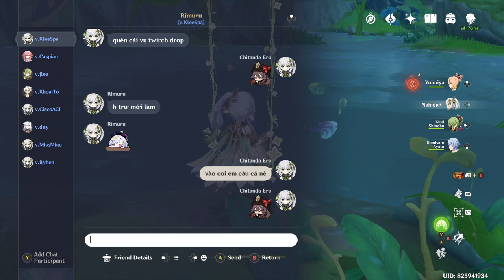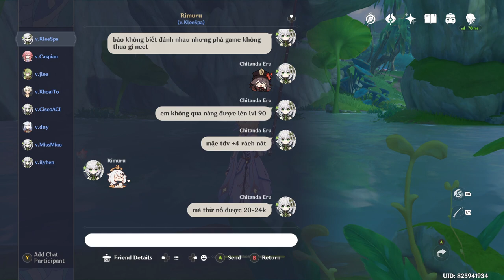Genshin Impact Daily Stream 2022/11/05